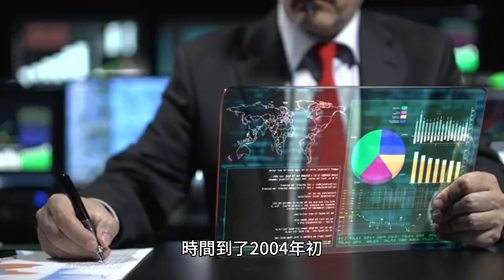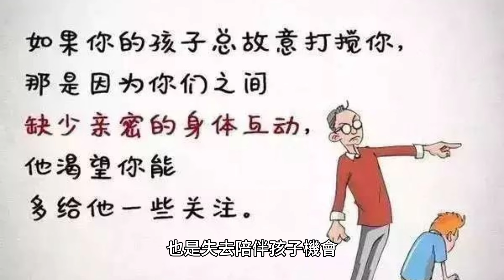00017緣起今日 陪伴小孩長大！2024年2月13日 CLEC投資理財頻道